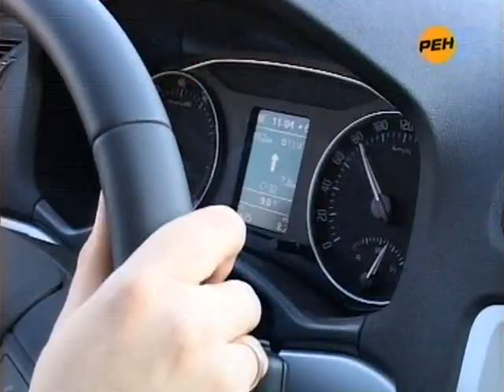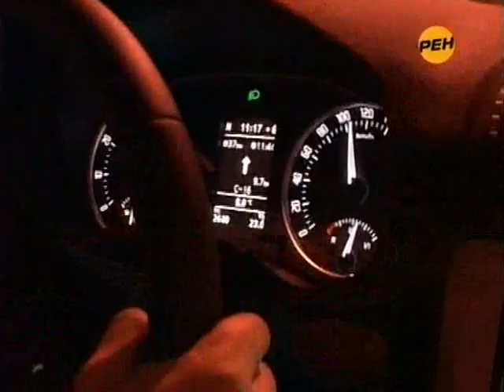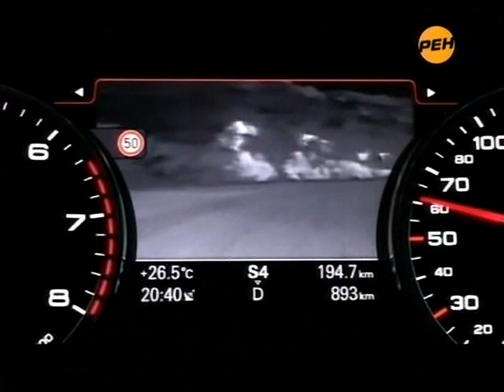КВ 2011 02 13